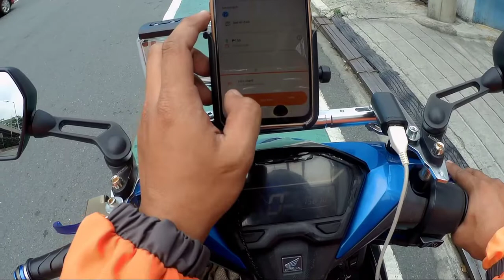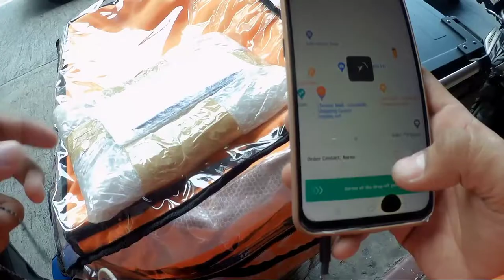PANGATLONG BOOKING TO MALATE , MEDYO NATAGALAN LANG SA DROPOFF#buhaylalamoverider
MAS OKEY KAPAG SA MALL ANG PICKUP KASI MAY WAITING AREA ,MAPAPABILIS AT HINDI KAKAIN NG MARAMING ORAS KAPAG GANUN,SANA LAGI